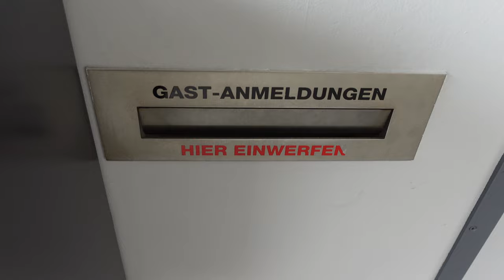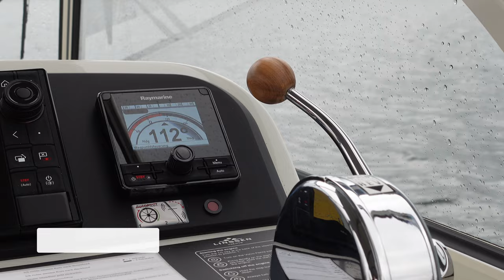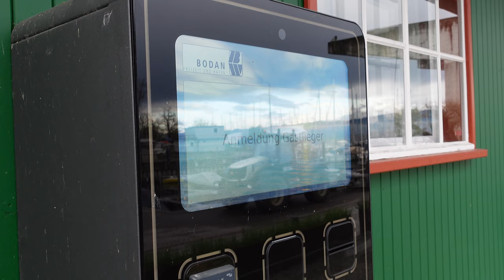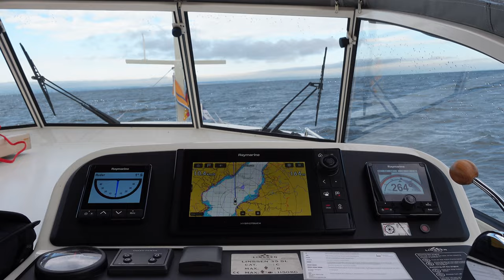Urlaub mit dem Charterboot: Raues Frühlingswetter am Bodensee | Konstanz & Kressbronn | VLOG 3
Der Bodensee. Mit einer Fläche von 536 km² gibt es hier viel zu entdecken. Ein wunderschönes Fahrrevier zwischen Deutschland, Schweiz und Österreich mit einer Seenlandschaft umringt von Bergen. Wir haben mit der Charteryacht "Aquina" von Slow Down Charter Orte und Landschaften erkundet.

In Teil 3 dieser Videoreihe reisen wir von Meersburg nach Romanshorn um einen Besucher aufzunehmen und verbringen danach den Abend in Kressbronn, wo wir ein unglaublich tolles Restaurant besuchen: Die Werft1919...aber seht selbst...

Unsere Charteryacht:
"Aquina" Linssen 35 SL AC von Slow Down Charter in Romanshorn. Hier geht's direkt zur Yacht

Route:
Meersburg - Romanshorn - Kressbronn - Romanshorn
Restaurants:
HIER FINDET IHR UNS NOCH

Wir freuen uns riesig über euren Support. Durch euch haben wir die Chance weiter zu wachsen. Lasst uns ein Abo oder einen Like da oder schreibt uns einen Kommentar, um immer auf dem Laufenden zu bleiben.

Habt viel Spaß beim Anschauen
Pia & Olli